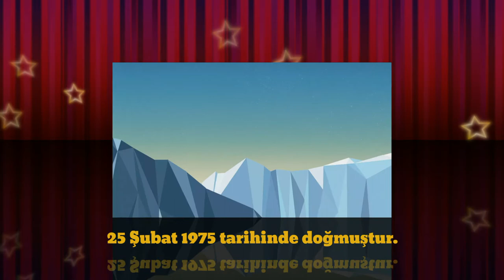ÖYKÜ SERTER KİMDİR VE NERELİDİR ? (10 MADDEDE ÖYKÜ SERTER)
Bu günkü videomda öykü Serter hakkında bilinmeyenler hakkında bilgiler verdim. Iyi seyirler.
3 adam öykü serter,
öykü serter 5'te 5